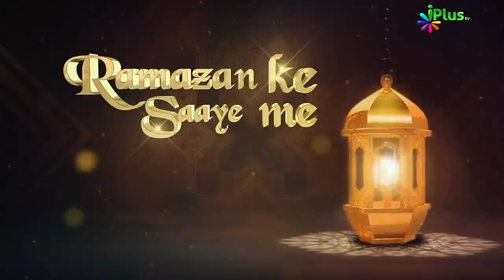Roze Ki Aasaniyan aur Sahulatein | Ramazan Ke Saaye Mein Episode 05 | iPlus TV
Roze Ki Aasaniyan aur Sahulatein | Ramazan Ke Saaye Mein Episode 05 | Shaikh Sarfaraz Faizi & Shaikh Muhammad Naseem | iPlus TV